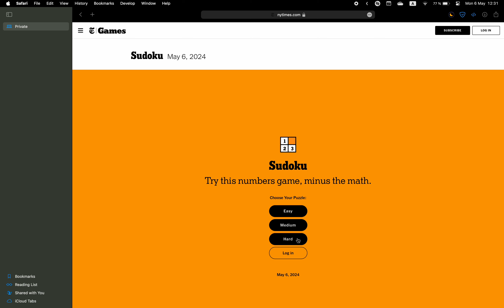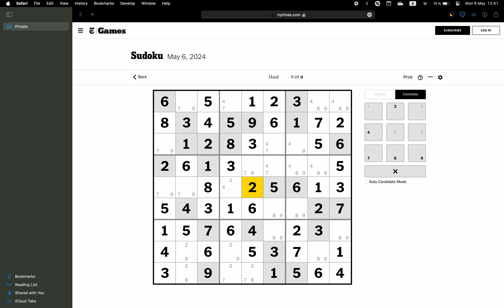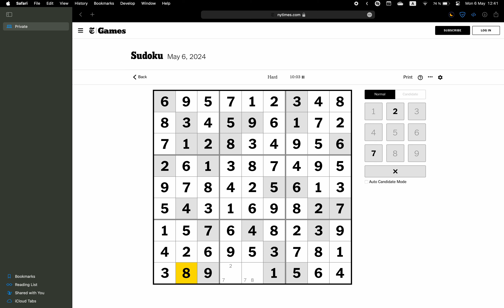New York Times Sudoku ✦ May 6, 2024 ✦ Hard